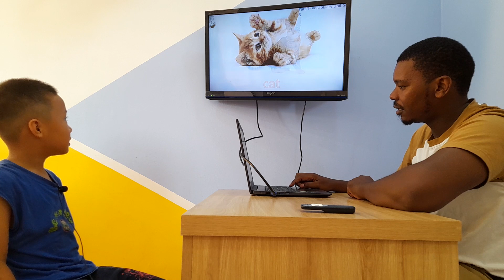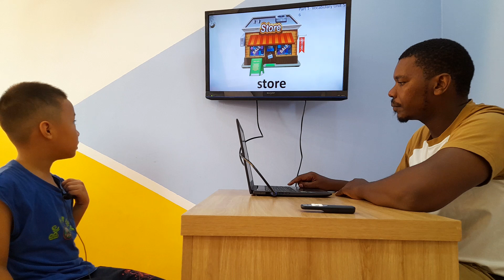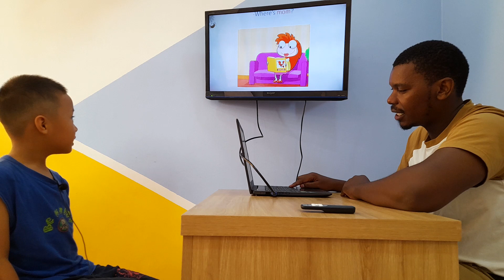Đỗ Bảo Nam - Spiders 3A - Speaking test Unit 5, 6